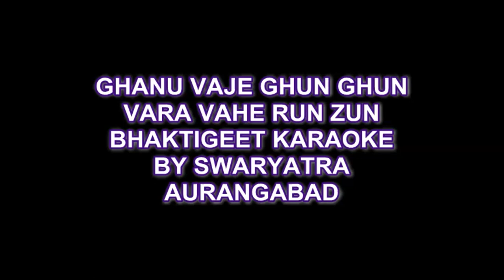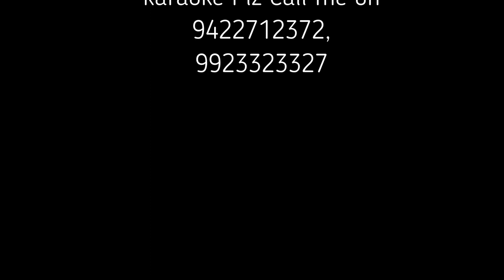GHANU WAJE GHUNA GHUNA WARA WAHE RUNZUN MARATHI BHAVGEET KARAOKE